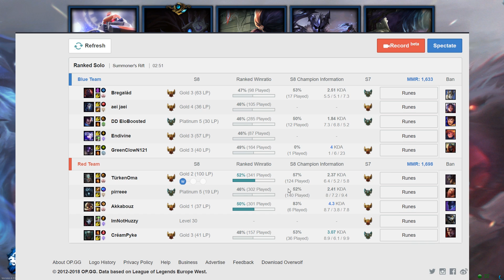JHIN IS SO FUN! - *NEW SERIES* OffRole to Diamond - Ep. 1 | League of Legends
Let's do another Unranked to Diamond, we're using an old account of mine that got Gold 1 last season with only about 10 games played. We most likely we get placed in Mid gold which I think is an ok starting point! The trick with this U2D is we're only playing OffRoles; ADC, Jungle & Support. Throw a like on the video if you're happy! League of Legends Jhin ADC Gameplay.